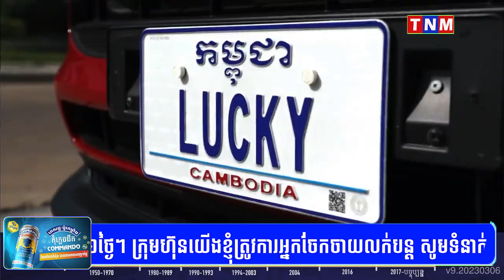ផ្លាកលេខផ្ទាល់ខ្លួនពិសេស កម្ពុជា 168 តម្លៃជិត២០ម៉ឺនដុល្លារ មិនទាន់មានអ្នកទិញនៅឡើយ